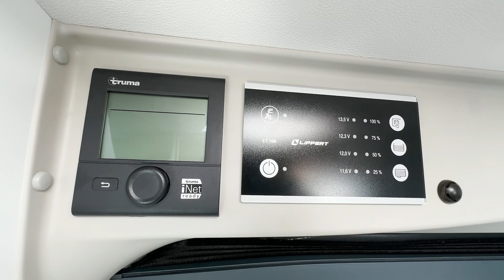🚐 Viaje familiar en la Sunlight CLIFF 601 🌟 La Camper Alemana más vendida para 4 personas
El modelo Sunlight Cliff 601 Adventure está pensado para personas atrevidas que quieran un Camper personalizado con un montón de detalles, desde el color negro metalizado al volante y pomo en piel o a una tapicería especial edición Adventure.

Su distribución también es increíble al contar con dos camas dobles que además se pueden retirar, en función de si viajáis 2 o 4 personas.

Marcas de tiempo ⏱:
- 00:00 Presentación Camper SUNLIGHT CLIFF 601
- 00:33 Medidas y exterior Camper
- 01:12 Camas traseras
- 01:45 Interior
- 02:04 Salón
- 02:28 Cocina
- 04:14 Final

Si estás buscando Vehículos, te recomendamos nuestra página web, donde encontrarás un catálogo completo con una gran variedad

Nos encantaría conocer tus impresiones sobre este proyecto y escuchar tus ideas para futuras renovaciones de autocaravanas. ¡Disfruta el video!

 / caravaningk2